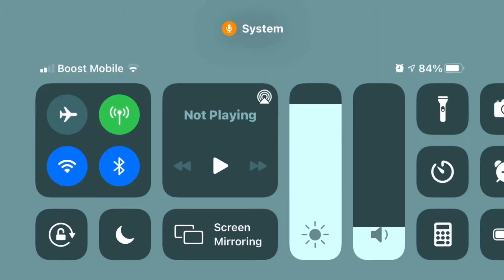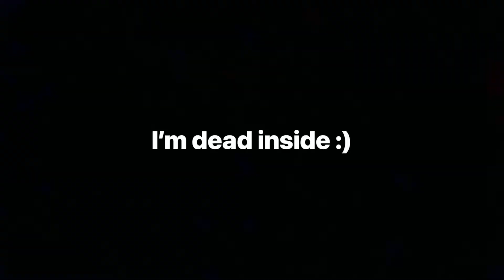Lucky Block Race!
In this video my friend and I had to mine a ton lucky blocks without dying. At the end we will fight with what we got. Also I HATE Miguel for this.

Background music original videos

Map creater